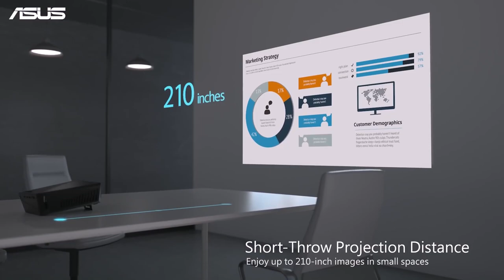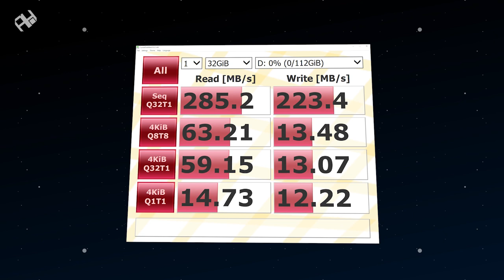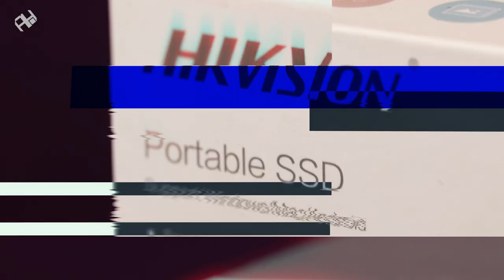أشيك هارد اكسترنال في العالم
هل تجربة الألعاب على SSD خارجي تؤثر في الأداء؟
إليك الإجابة من خلال استعراض فأر التجارب Hikvision T100I

أماكن استعراض المنتجات:
المعادى -شارع الخمسين - بنزينة الوطنية
طريق الواحات - بنزينة الوطنية